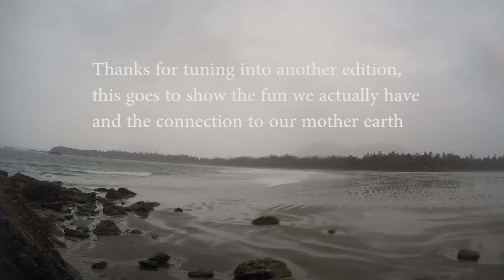Tofino2016 1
Tofino 2016 vacation with great friends.  Its long and some parts are blurry but this shows our great connection with mother earth.